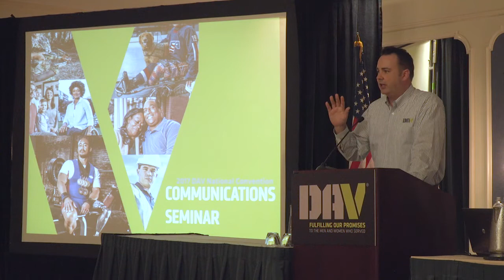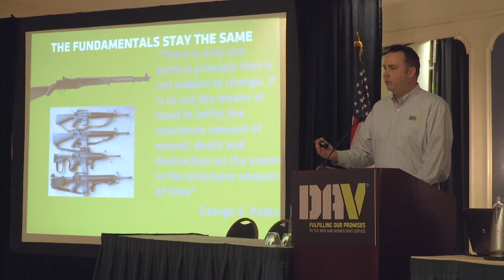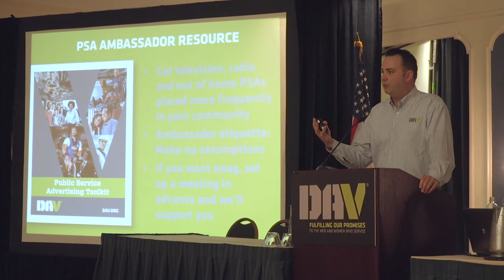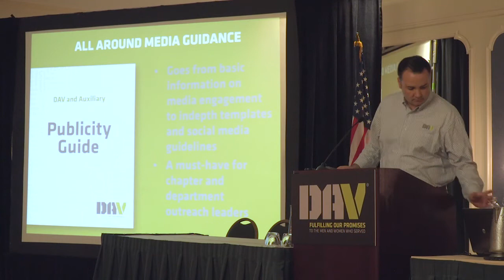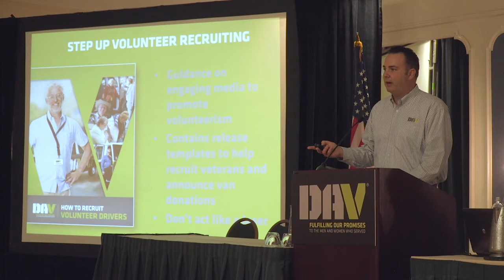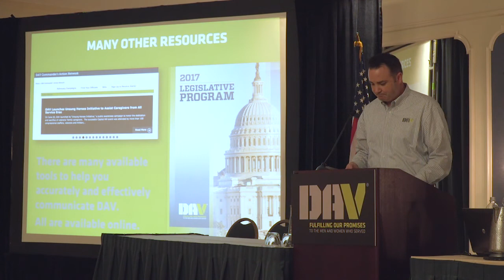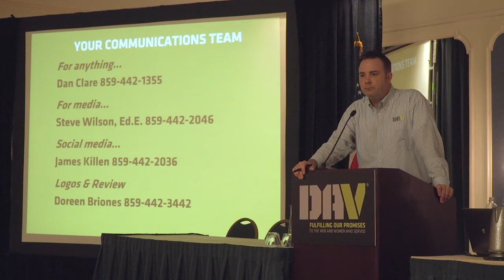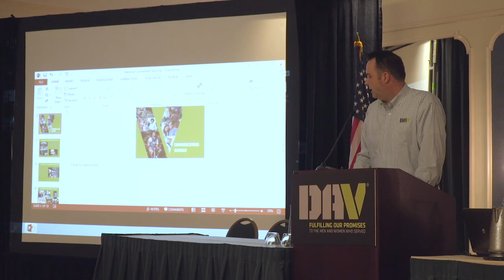Communications Seminar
2017 DAV National Convention Communications Seminar